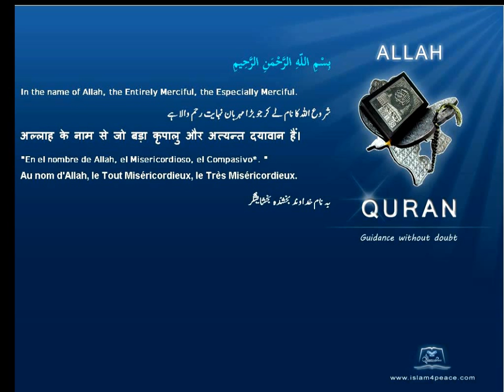Quran French Only Translation 097 القدر Al Qadr The Power, FateMeccanIslam4peace com